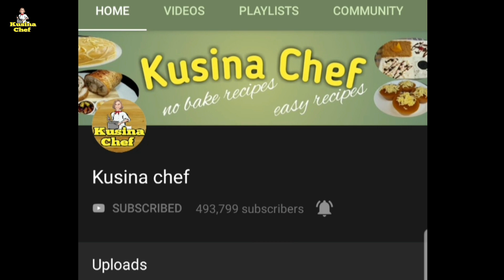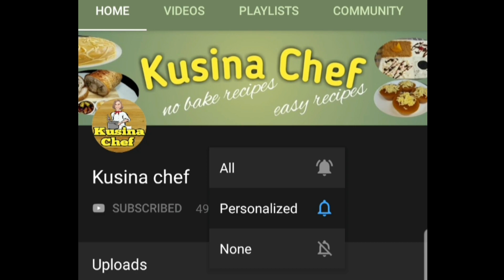Biko Para Sa Negosyong Bermonths! Ang Klasikong Biko Gawin Nating 2 in 1 Para Sa handaang Espesyal!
Biko 2 in 1
If you are missing this kakanin you should make it with a twist. The classic biko is nostalgic but adding ube flavor is extra. In this video we will be making classic and ube biko in one pan. In this way you will enjoy the authentic taste of it while appreciating the ube flavored biko too.
ingredients:
1kg malagkit na bigas
6 cups water
Classic Biko:
3 cups kakang gata
1 cup brown sugar
1/4 tsp salt
2 tbsp muscovado sugar
Ube Biko:
3 cups kakang gata
1 cup brown sugar
1/4 tsp salt
1/2 cup ube paste(halaya)
1/2 tbsp ube flavor(less if preferred)
1 tsp violet food color
Latik sauce:
1 1/2 cups kakang gata
1 cup muscovado sugar
1 tsp vanilla essence
Latik topping:
1 cup kakang gata
Additional topping:
sweet mangoes
cheese